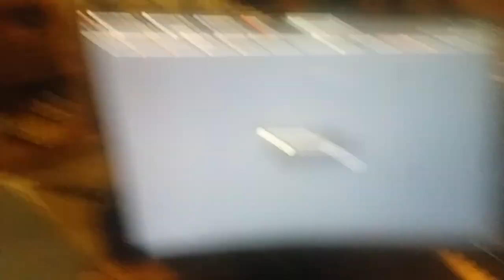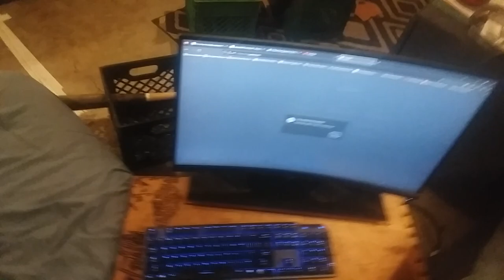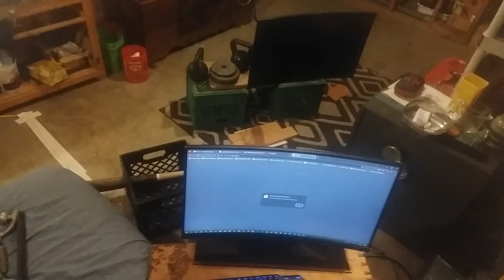End being a slave to METHADONE and OPIATES | Insights from a 15+ year battle with addiction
I'm on methadone for those who aren't yet aware because of an ongoing long term opiate addiction I have been unable to shake for quite a substantial portion of my adult life.  I just thought I'd give some insight into what I've been going through and dealing with, and my current status within my (hopeful) recovery!  Thanks.  Hope it helps any other addicts out there.